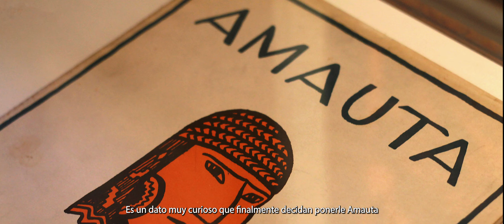Los perfiles del Amauta | Trailer oficial serie documental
Un proyecto original de Vértigo Colectivo Audiovisual.
Sinopsis:

El Perú que se acercaba a su centenario y que recién contemplaba los primeros esbozos sobre lo que hoy denominamos -problemática nacional- vio nacer a una generación excepcional de autores, poetas y políticos. Entre estos personajes resalta el nombre de José Carlos Mariátegui, quien le prestó una enorme atención a los problemas sociales, y, en especial, al problema del indio; de dónde surge su participación política. Personaje que, por sus ideas y fuerte crítica al gobierno, fue expulsado a Europa, donde robustece su análisis y propuestas de cambio, que aplicaría en su retorno a Perú, formando así los primeros inicios de las ciencias sociales en el país. Sin embargo, Mariátegui no fue solo un teorizador o analista social, sino que, fue un amante del arte y de la profundidad del mismo; también tuvo un rol determinante en el periodismo nacional. Además, fue pieza clave en la elaboración de un movimiento artístico de vanguardia: el Indigenismo. Todos esos enormes logros están plasmados en libros y cartas, que, con el pasar de los años, ha vuelto engorrosa su exploración. Además, a partir de los años 60s, la figura de José Carlos ha sido estereotipada y utilizada como forma de apoyo a ciertos espectros políticos. Por ello, este proyecto busca, a través de la exploración y análisis de su pensamiento y obras, descubrir el valor real de su bibliografía, deslindando así de sus estereotipos.